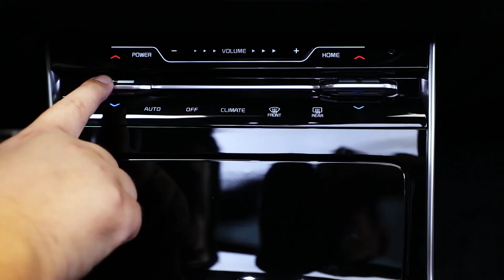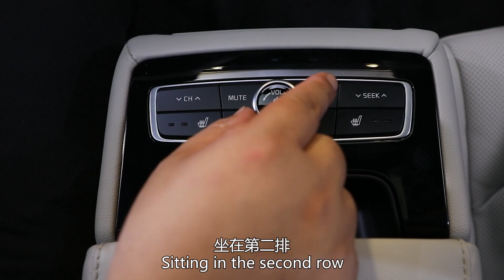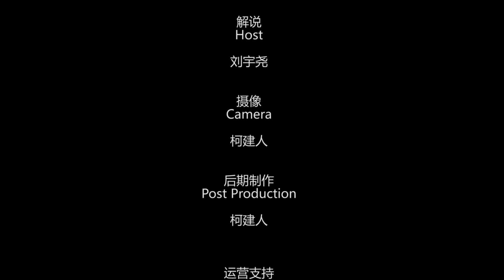更炫的高颜值 2020静态体验全新起亚凯酷 KIA K5